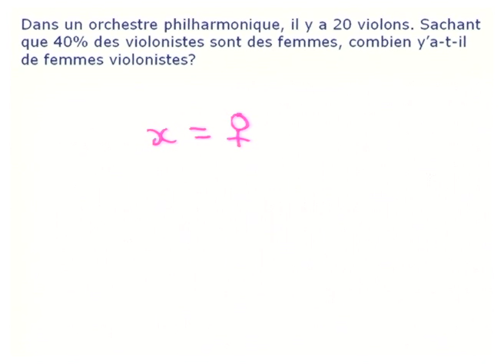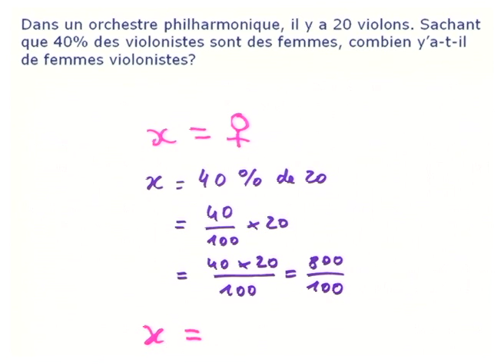Art lyrique mathématiquement désastreux